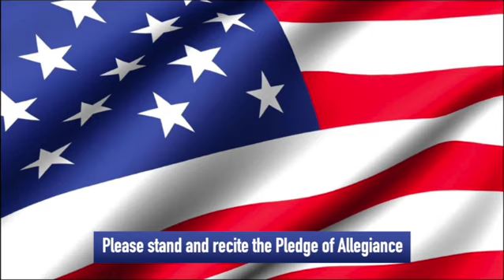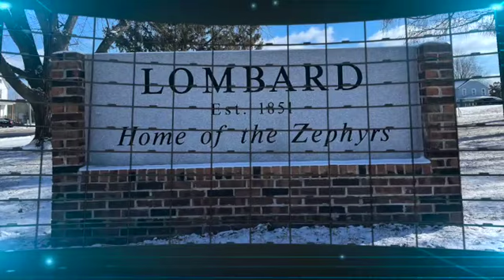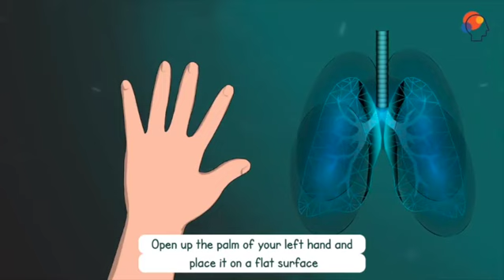Announcements March 7, 2023